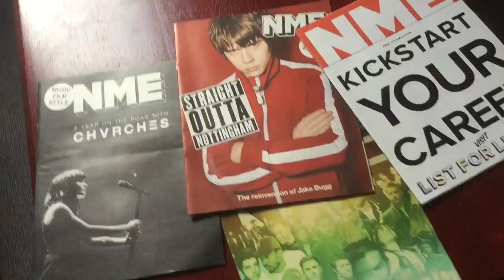Best review of NME Magazine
Best review of NME Magazine, good for your music career and entertainment